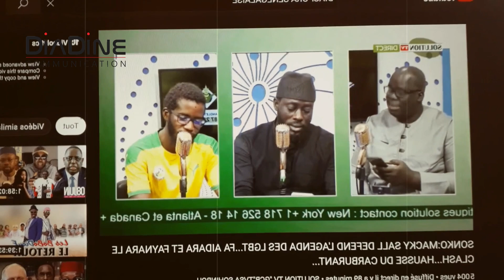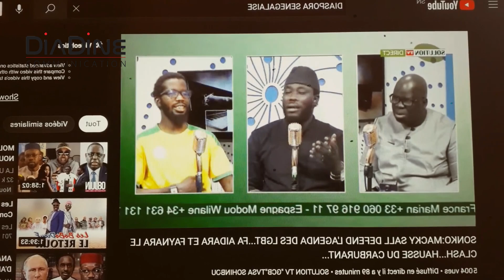CHEIKH AHMAD CISSE BOU KALIPHONE SALL AK PROMO LG8T